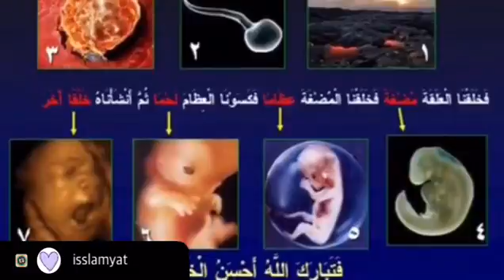آسمع مآذا قال الله عز وجل عن خلقنا ! 💝💝ءء